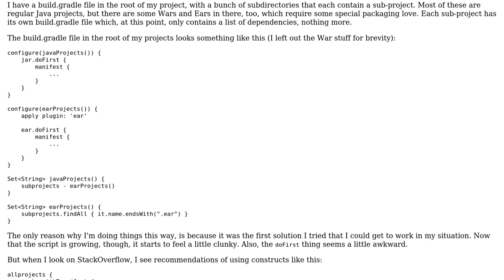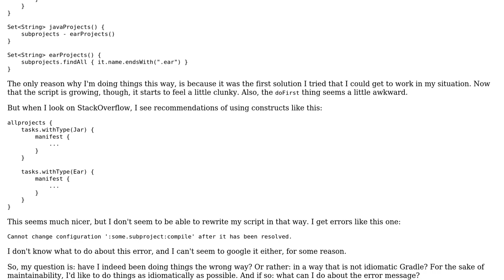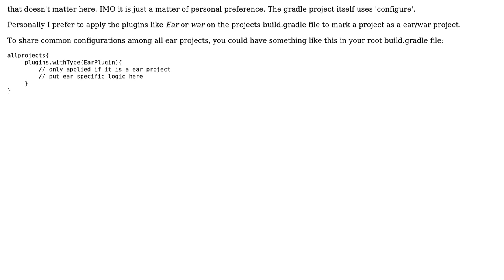Setting up a multi-project Gradle build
With thanks & praise to God, and with thanks to the many people who have made this project possible! | Content (except music & images) licensed under CC BY-SA | Music | Images & others | With thanks to user Rene Groeschke user jqno and the Stack Exchange Network Trademarks are property of their respective owners. You are responsible for your own actions.